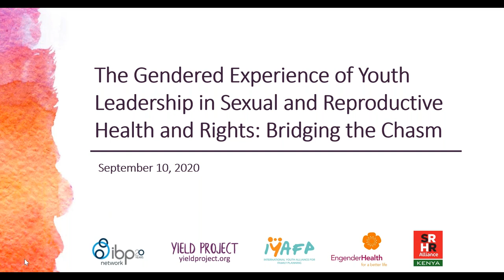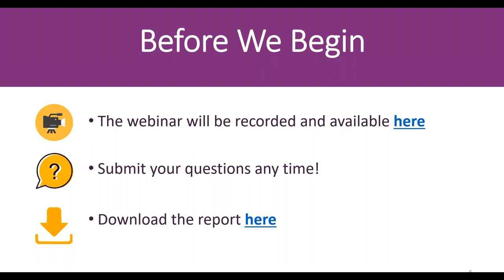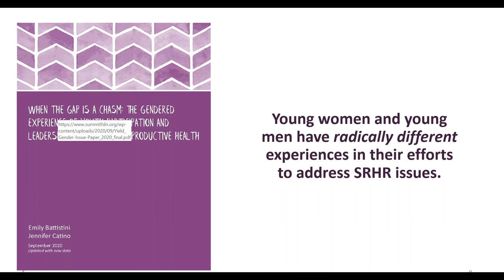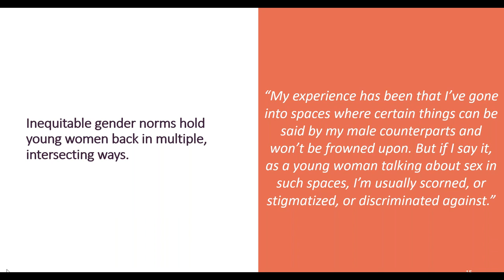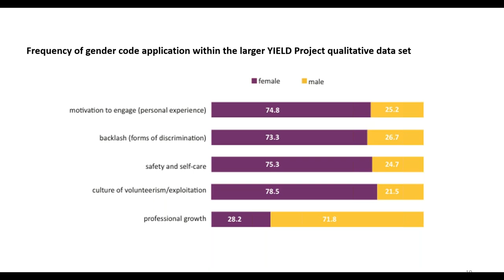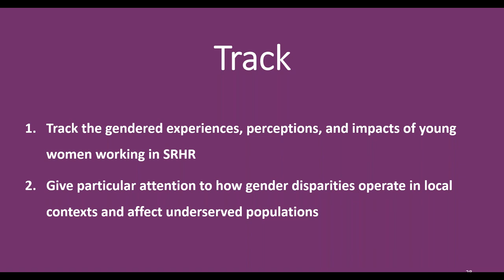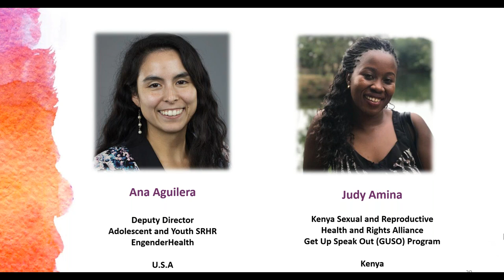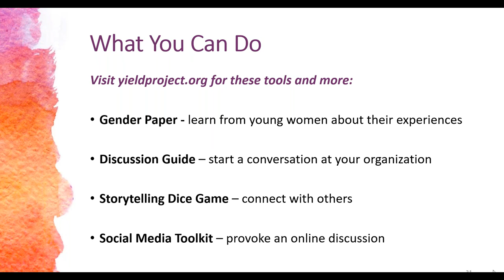The Gendered Experience of Youth Leadership in SRHR: Bridging the Chasm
Young people are participating in and leading SRHR initiatives in unprecedented ways—and this surge of effort has generated both new impacts and new learning. Part of this learning is around the issue of gender: we now know that young women and young men have radically different experiences working as advocates on SRHR issues. Young women experience more harassment, backlash, and insecurity on the job. The IBP Network and Yield Project, hosted the webinar on September 10th, 2020.